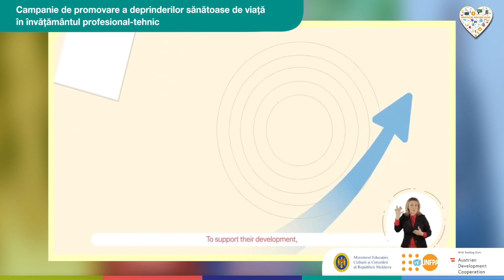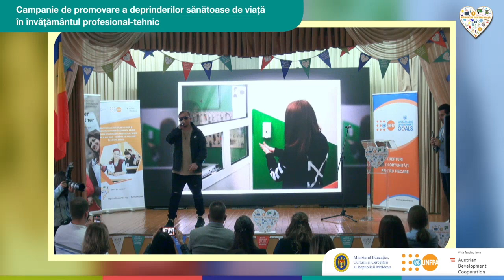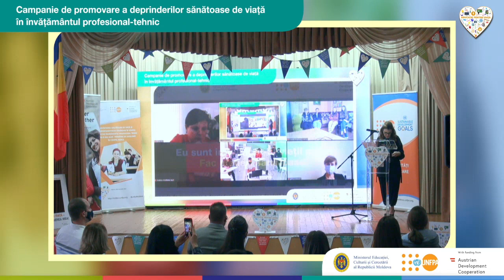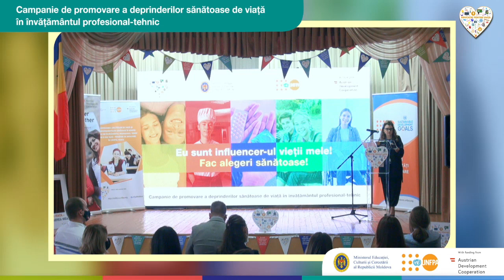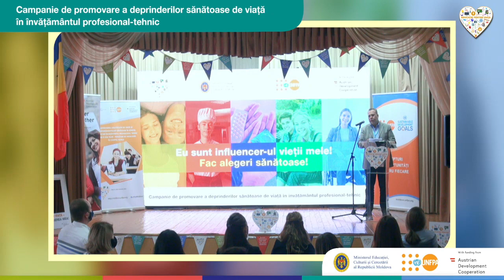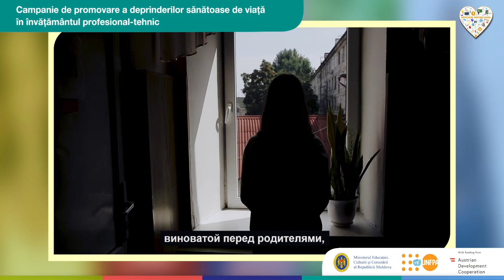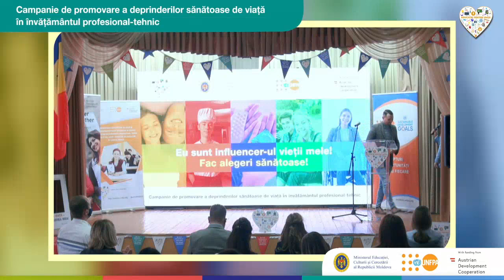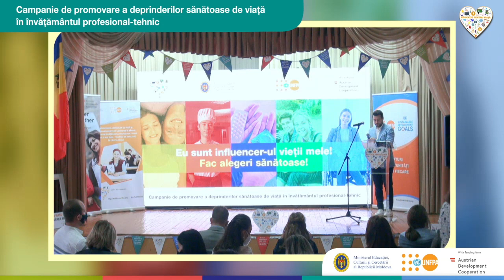Lansarea campaniei de promovare a deprinderilor sănătoase de viață:Eu sunt influencerul vieții mele!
Lansarea campaniei de promovare a deprinderilor sănătoase de viață: Eu sunt influencer-ul vieții mele! Fac alegeri sănătoase!